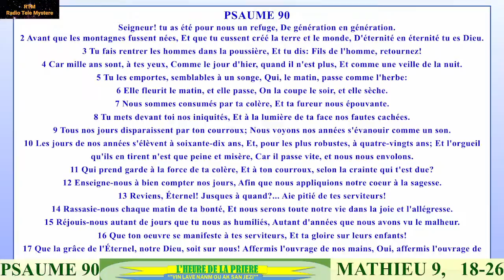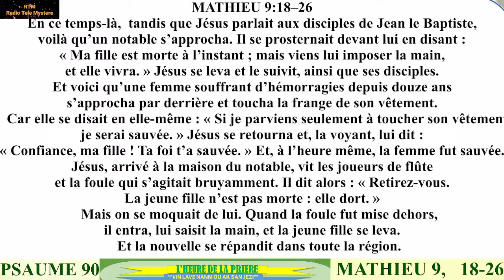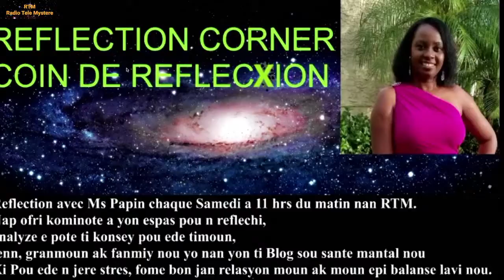L'HEURE DE LA PRIERE: ""VIN LAVE NANM OU AK SAN JEZI""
VINI, VIN REMET BONDYE LAVI'W, DEPI OU GEN LAFWA, WAP LIBERE!